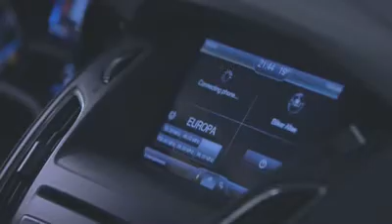Ford svela la nuova Focus: più tecnologia, qualità ed efficienza